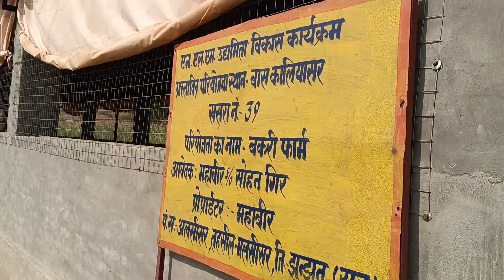NLM से Pig farm Goat farm लोन 100% मिलेगा। भारत का पहला सब्सिडी प्राप्त करने वाला किसान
NLM SCEAM किसानों वरदान है इससे किसान अपनी आय को दुगना कर सकते हैं।
इस स्कीम का फायदा कैसे लिया जाए यह पूरी जानकारी आज के वीडियो में किस साथी की जुबान से बताई गई है

अगर आप भी स्कीम का फायदा उठाना चाहते हैं तो आप किस साथी से संपर्क कर सकते हैं जिनकाएड्रेस इस प्रकार है

नाम - महावीर गोस्वामी
गांव - कालियासर
राजस्थान

अगर आप किसानों के लिये लोन योजनाओं कि जानकारी चाहते हैं तो आप हमारे चैनल कि लाइव में अपने सवाल पुछे।

पशुपालन के लिए लोन कैसे लें
सूअर पालन के लिए लोन कैसे मिलेगा
बकरी पालन लोन
पशुपालन लोन कैसे मिलता है
भेड़ बकरी पालन लोन
सूअर पालन के लिए लोन
पशुपालन लोन
पशुपालन लोन ऑनलाइन अप्लाई
बकरी पालन में लोन और सब्सिडी
पशुपालन डेयरी लोन योजना 2023
बकरी पालन कैसे करे
सरकारी योजना
बिहार सरकार बकरी पालन योजना
पिग फ़ार्म
भारत में बकरी पालन
बकरी पालन ट्रेनिंग
बकरियों के लिए फीड कैसे बनाएं

feed for goat farming
farming
subsidy loan for goat farming
government goat farming subsidy scheme
scheme
red goat farm

sheep farming
goat farming shed
national livestock mission scheme
nlm scheme apply online

nlm scheme
pig farm loan

loan for pig farm
pig farm
nlm
nlm scheme pig farm
nlm scheme for pig farm
loan and subsidy on pig farm
pig farming loan
nlm scheme for poultry farm
pig farming loan scheme
nlm yojana
goat farming loan scheme
pig farm feed
bank loan
nlm scheme insurance
nlm scheme poultry farming
goat farm
nlm scheme for rural farming
pig farm training
nlm scheme for goat
pig farm ke liye loan
nlm scheme in bengali